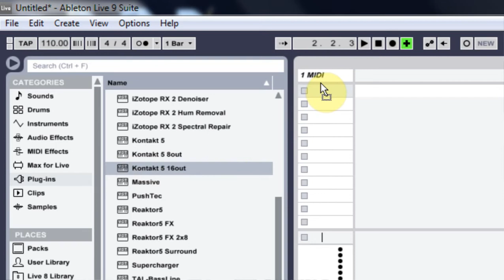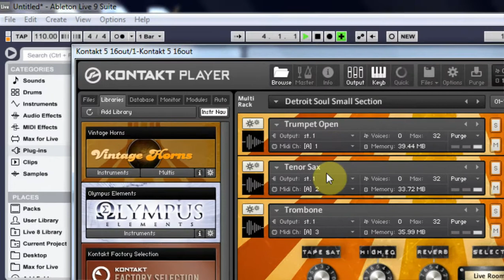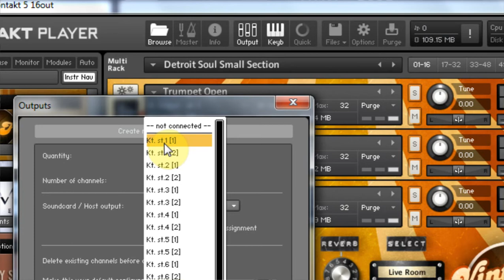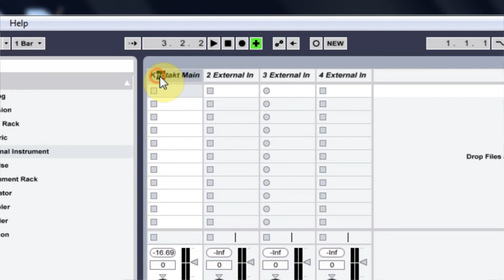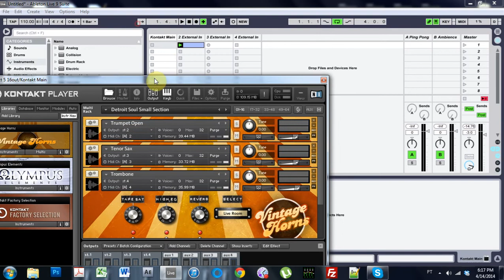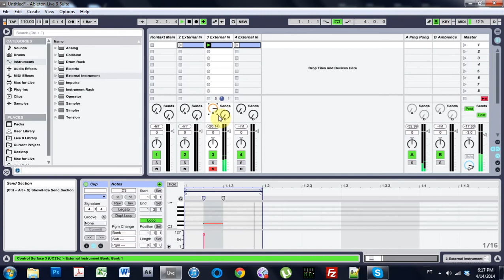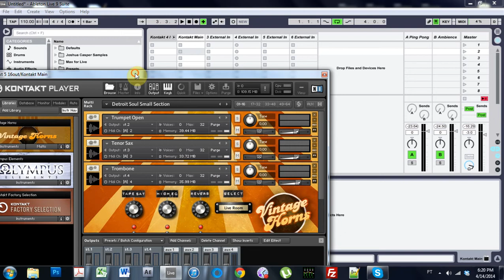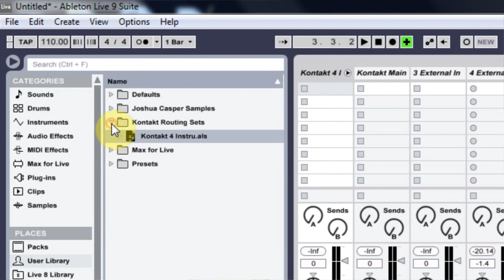Ableton Tutorial: Multiple Outs for Kontakt (made easy)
Downloads / Info / Tutorials